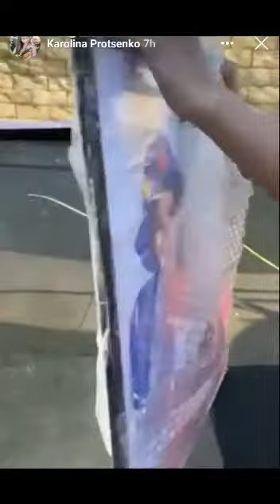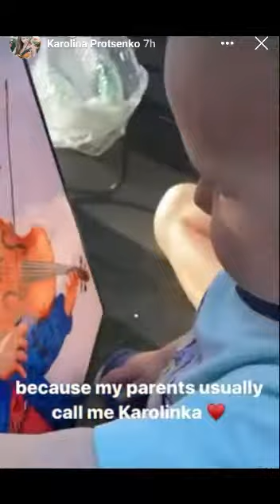open my drawing 😱❤🖌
@KarolinaProtsenkoViolin violinist kid open my art (fan art) for her☺🎁🖌🎨